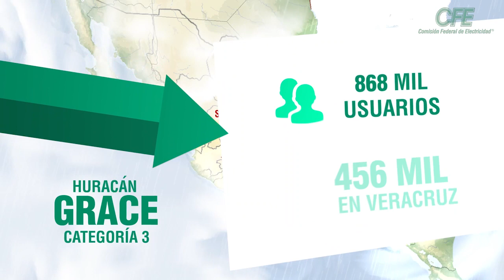Trabajos de restablecimiento eléctrico tras el paso de Grace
Se han desplegado 1,712 trabajadores electricistas, 338 grúas, 474 vehículos, 35 plantas de emergencias y 2 helicópteros en Veracruz, Puebla, Tlaxcala, Hidalgo y SLP para restablecer el suministro eléctrico tras el impacto del huracán Grace.